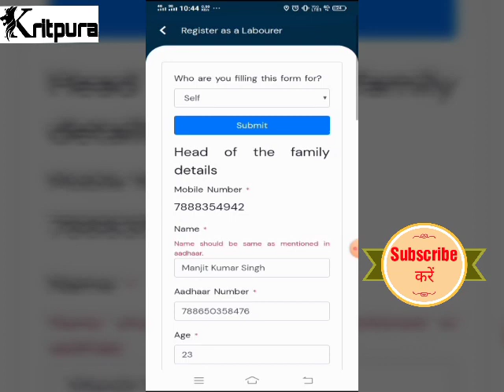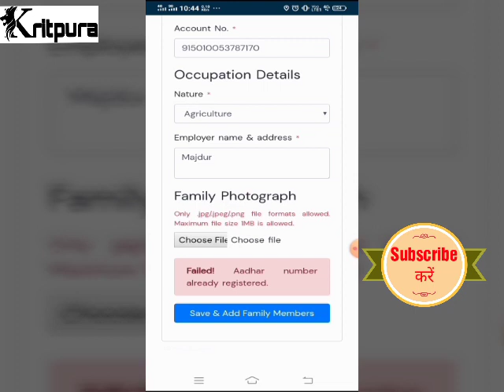Register As A Labourer | COVA Punjab | government of Punjab ( COVA App ) Failed ◆Part 3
Register As A Labourer | COVA Punjab | government of Punjab | Punjab Corona Sahayata | Punjab Corona News ◆Part 2

●Register As A Labourer

●failed aadhar number already registered